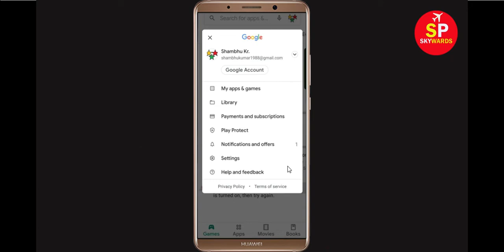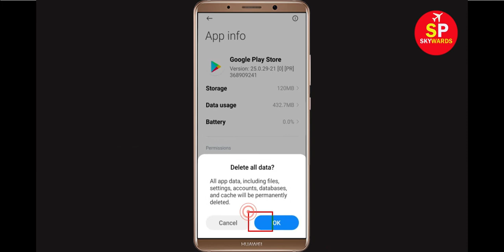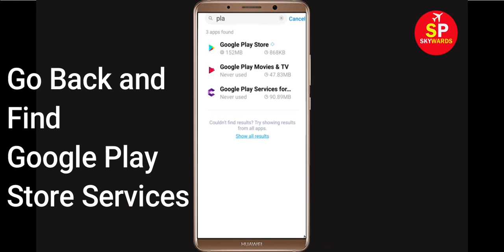Fix Can't Download King of Crabs App Error In Google Play Store in Android - Can't Install App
How To Fix Can't Download King of Crabs App Error In Google Play Store in Android - Can't Install App

If you are facing problem in Google Play store to download and Download King of Crabs App error on your mobile then you are at right place, i will show you How To Fix Can't Download King of Crabs App Error On Google Play Store Android & Ios Mobile Phone. If you are facing same problem in your android phone it will help you to get rid of this problem. So, Lets Start to Fix King of Crabs App downloading problem solutions.